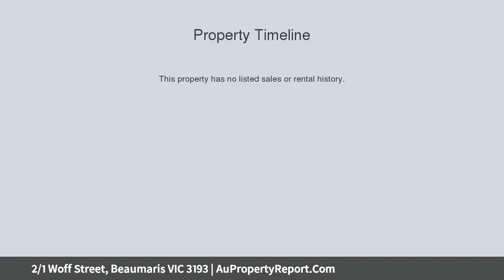2/1 Woff Street, Beaumaris VIC 3193 | AuPropertyReport.Com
2/1 Woff Street, Beaumaris VIC 3193
Property Type: townhouse
Bedrooms: 3
Bathrooms: 3
Car Space: 2
Single-Level Oasis Amongst the Courses